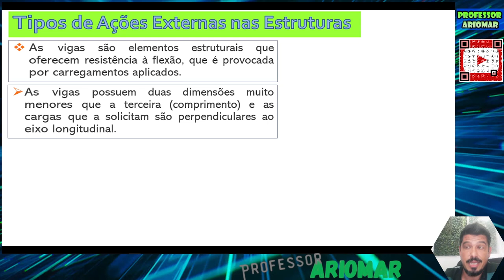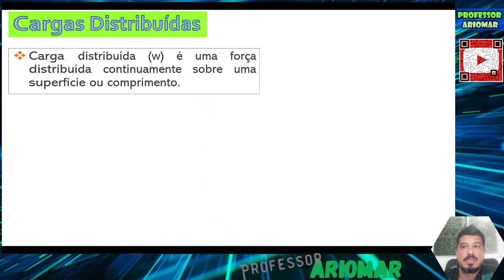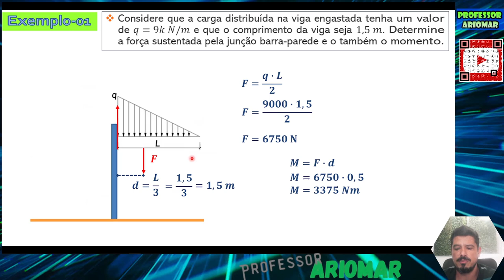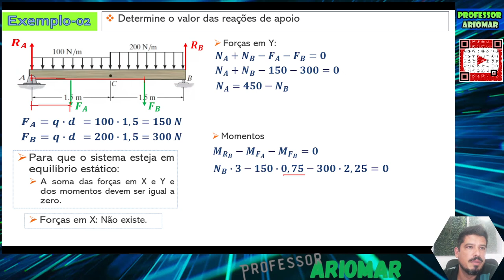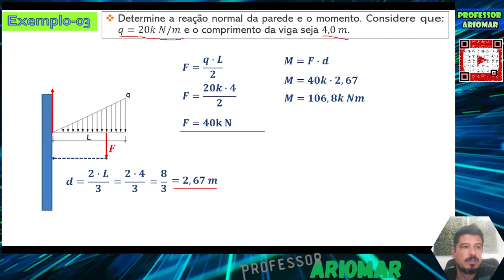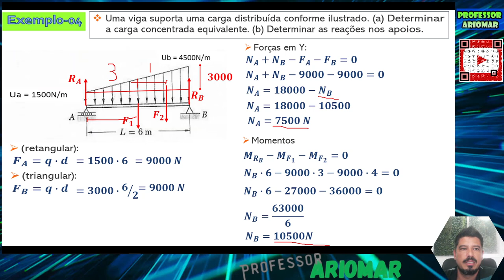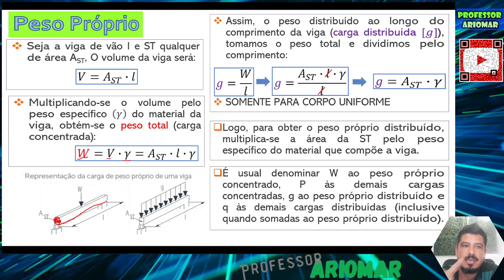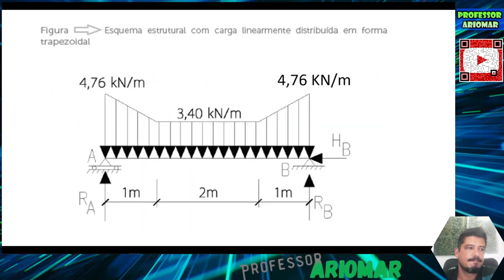Resistência dos Materiais Avançado Aula 02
Aula 02 - Resistência dos Materiais Avançado
Assunto:
Carga distribuída e Esforço Externo.

Bons Estudos
Para visualizar e salvar os Slides em PDF acesse:
físicatência dos Materiais Avançado